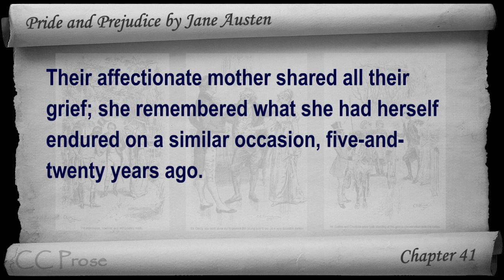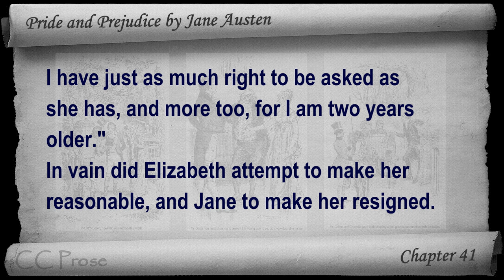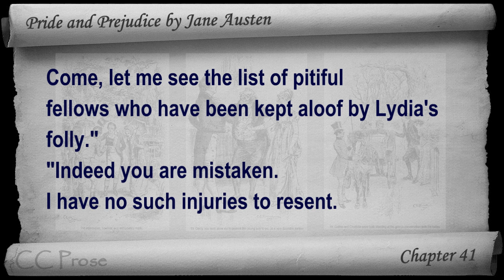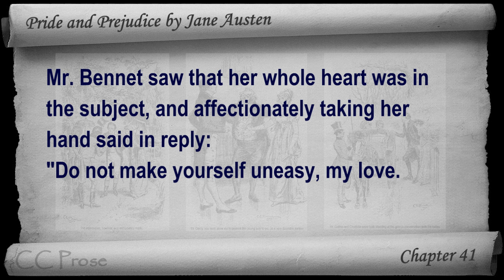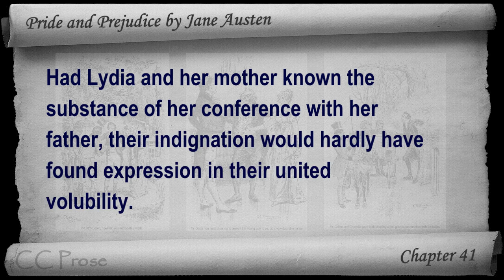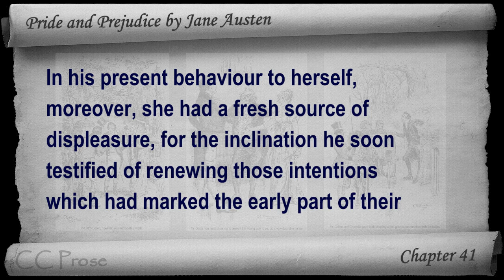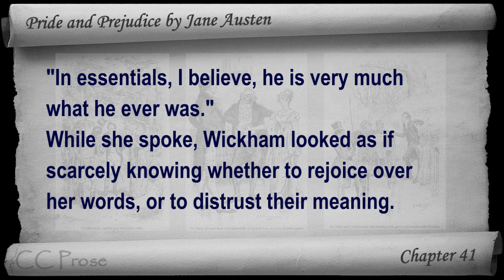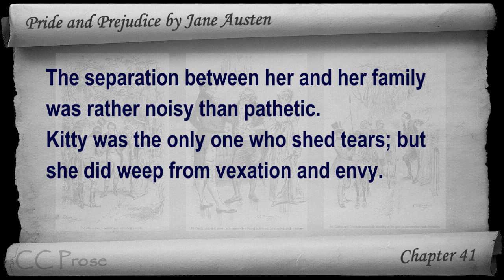Chapter 41 - Pride and Prejudice by Jane Austen